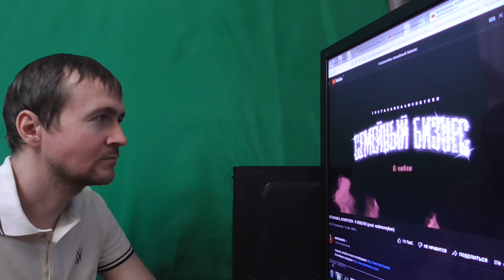INSTASAMKA MONEYKEN Я ЛЮБЛЮ Реакция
инстасамка семейный бизнес